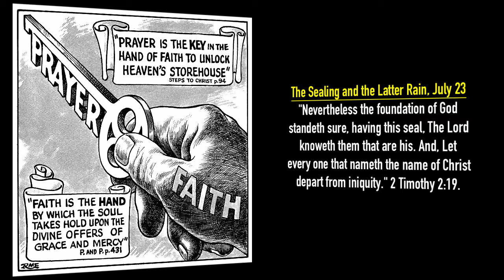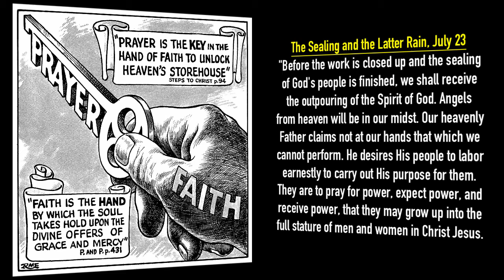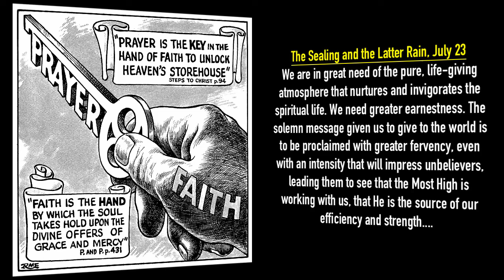Tonya Nougaisse: Maranatha! - The Sealing and the Latter Rain, July 23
"Nevertheless the foundation of God standeth sure, having this seal, The Lord knoweth them that are his. And, Let every one that nameth the name of Christ depart from iniquity." - 2 Timothy 2:19.